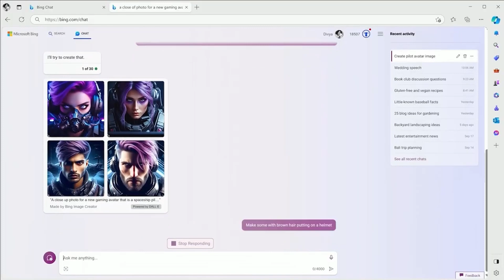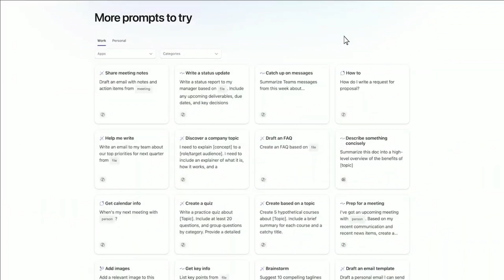Microsoft Copilot 소개 영상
마이크로소프트에서 9월 21일 개최된 미국 뉴욕 행사에서 ‘마이크로소프트 코파일럿(Microsoft Copilot)’ 출시를 알렸습니다.

사람과 기술 간의 상호 작용을 혁신하고 생산성 향상을 도울 혁신적인 도구라고 하는데요. 자세한 내용은 영상을 참고해주세요.

인포유가 궁금하시다면 공식 홈페이지를 방문해보세요!